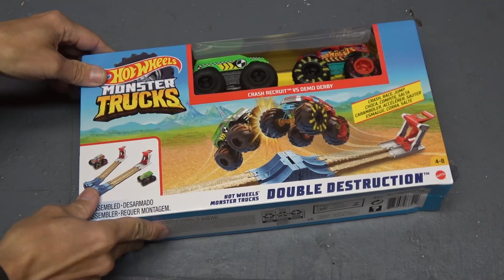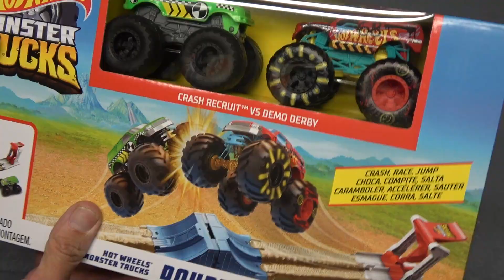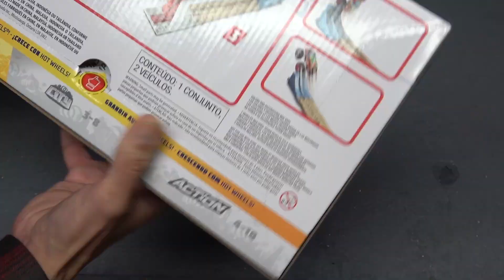Hot Wheels Monster Trucks Double Destruction Playset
Hot Wheels Monster Trucks Double Destruction Playset is a lot of fun!  It's very similar to other playsets Hot Wheels produces but with subtle differences and different Monster Trucks!